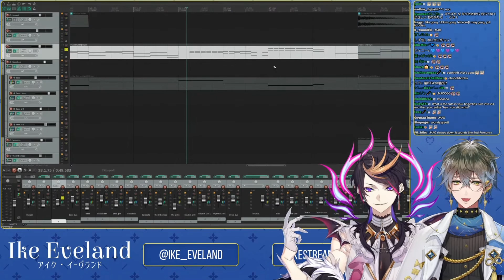Ike hates it here. #2 [ Ike Eveland ]